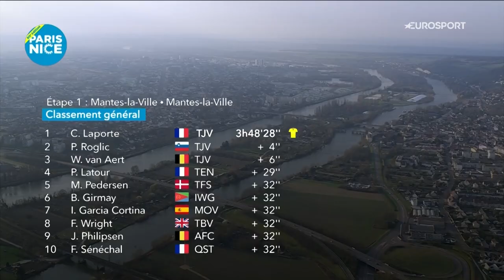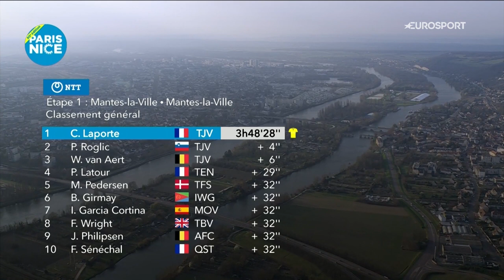'Magnificent' - Christophe Laporte and Jumbo-Visma Dominate at Paris-Nice Stage 1 | Eurosport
It was a day to remember for Jumbo-Visma at Paris-Nice as the team totally dominated proceedings in the general classification with Christophe Laporte able to guide home team-mates Primoz Roglic and Wout van Aert and take the Stage 1 victory.